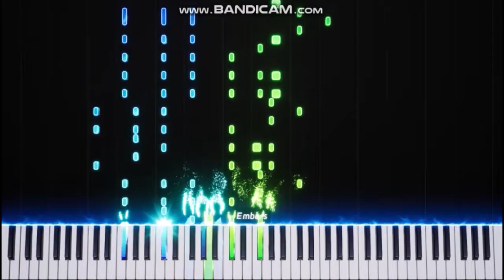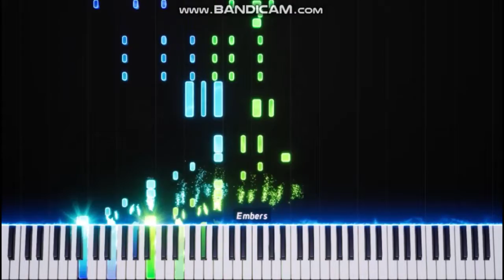Yuma kim no.27